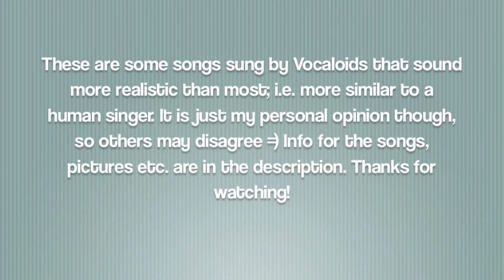[Vocaloid] Realistically Human Vocaloid Songs! Part 1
In my opinion, these are a few of my favorite Vocaloid songs that (sometimes uncannily :P) resemble human vocalists. Some are original compositions while others are covers or edits of other songs. I'll upload a more parts too. If you've got any songs that aren't on this list that you think are realistic, do recommend me, especially from Vocaloids I didn't put in here. I'll try to cover more Vocaloids in part 2, but it's hard to find realistic songs for certain Vocaloids. Gumi normally dominates these lists, so I only included one of her in this one. :P

The songs in here are as follows in the format of:
0. Song name - Vocaloid name - original composer name (original nicovideo code)
1. Rolling Girl - Hatsune Miku (Append Solid) - wowaka (sm18050469)
2. Skyclad Observer - SF-A2 miki - Itou Kanako (sm10728576)
3. My Soul, Your Beats! - IA - Lia (sm17677468)
4. Graduation Photo - Kagamine Len (Append Serious) - Arai Yumi (nm12962083)
5. AiDee - Hatsune Miku & Megurine Luka - Mitchie M (sm18047788)
6. Aitai - GUMI - Dios/SignalP  (sm11713594)
7. Totemo Itai Itagaritai - VY2 - EZFG (sm19037197)
8. SheSaw Day - Kagamine Len - ShounenT (sm12901405)
9. White Night - KAITO - (sm7414563)
10. FREELY TOMORROW - Hatsune Miku - Mitchie M (sm15172108)

You can download the songs from this website, replacing the sm000000 at the end of the URL with corresponding numbers in brackets above
Then, click the button that says MP3 を抽出 to get the song.